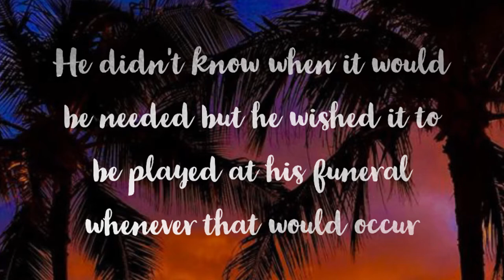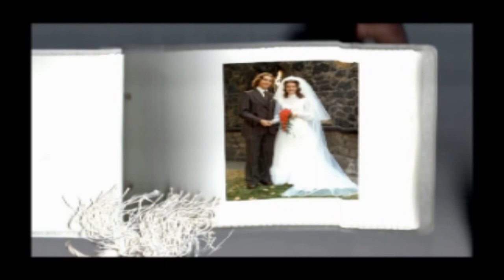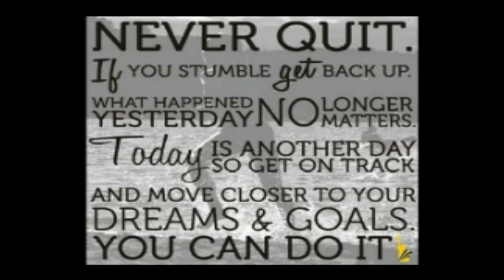10- Keith Booth - Final Video